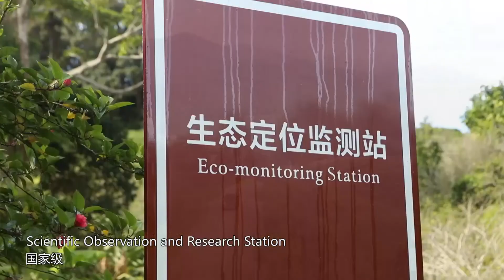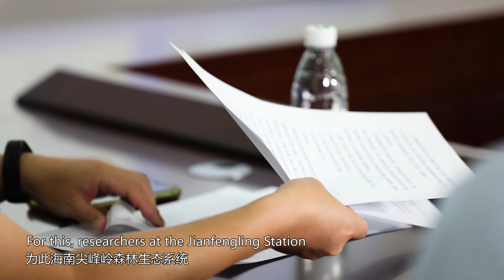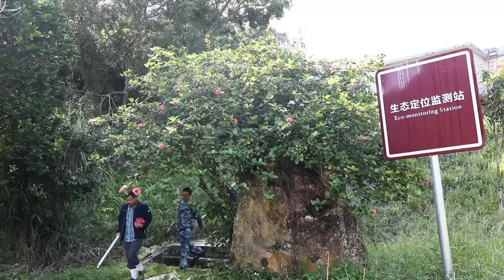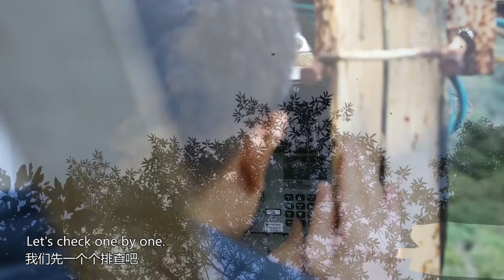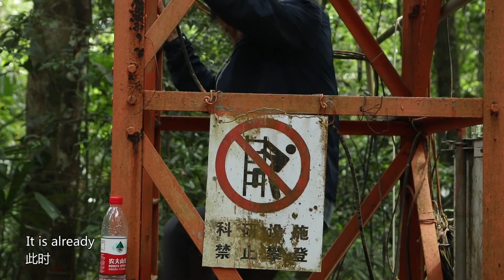Rainforest Decoder 雨林解密人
The tropical rainforest of Jianfengling in Hainan is like a huge green fortress. In the depths of the rainforest, scientific researchers follow the rugged mountain road to cross the rainforest valley full of insects, and affix "exclusive ID cards" to 500,000 trees, pushing the ancient rainforest into a new era. 海南尖峰岭的热带雨林犹如巨大的绿色堡垒，在雨林深处，科研人员跨过崎岖的山路，穿越雨林虫谷，给50万棵树木贴上自己的“专属身份证”，让古老的雨林迎来新的时代。